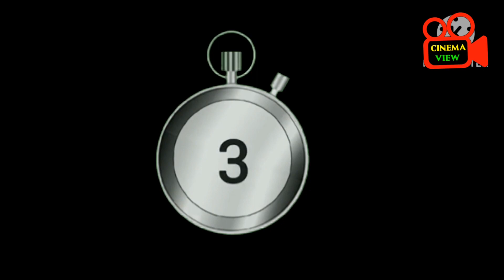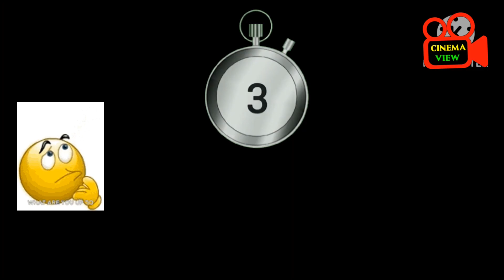Guess this songs by bgm guess movie names by pics telugu riddles movie quiz telugu